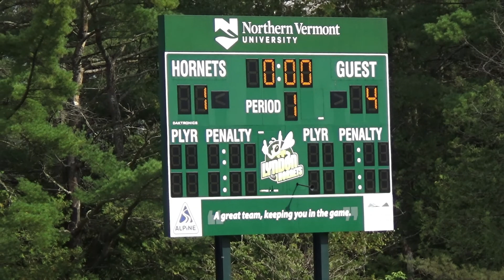9.18.21 Maine Maritime Academy MARINERS vs University of Northern Vermont Lyndon HORNETS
Great day in Vermont and looking forward to a good match.

Go Mariners!